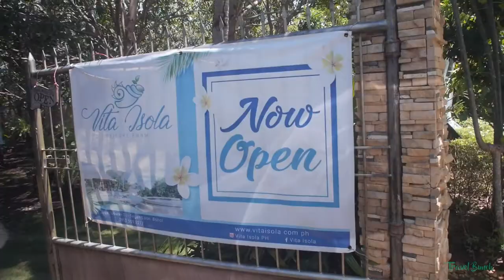BOHOLANA DANCE CHALLENGE (SUMAYAW SI BUNTIS) AT VITA ISOLA SANDINGAN ISLAND, LOON, BOHOL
BOHOLANA DANCE CHALLENGE ACCEPTED

Special Thanks to RhapCon TV the collab and some video clips. Also visit his channel for awesome video content.

VENUE:
📌Vita Isola, Sandingan Island, Loon, Bohol